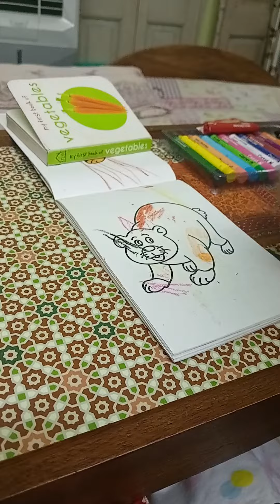Dilpreet trying to draw perfectly@SDShonaVlog